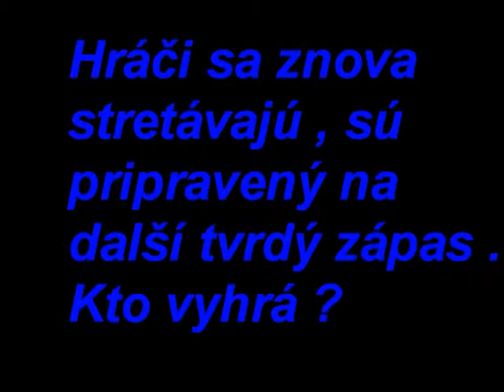Sokolovsky futbal 3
pokracovanie skveleho sportoeho filmu